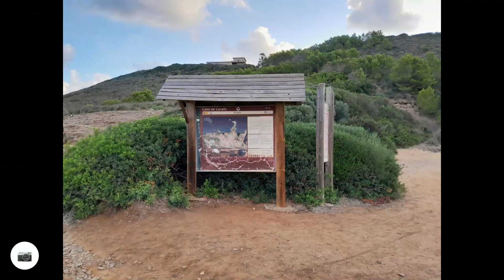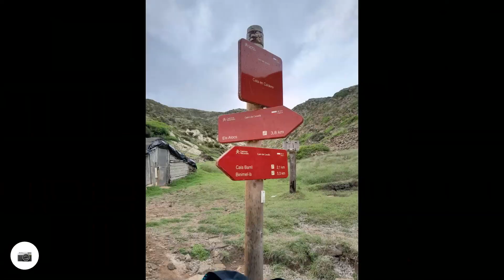GR-223 (Camí de Cavalls) Etapa-6 Cala Binimel.la-Els Alocs